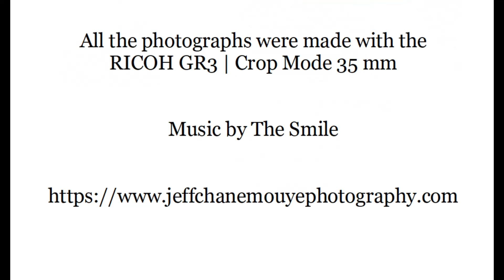STREET PHOTOGRAPHY | RICOH GR3 | 35 mm | 2024 Part 2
I gave up on the Fujifilm X100F after just 3 months ... Not a bad camera, but definitely not made for me.
You can read my Blog here to know my feelings about this camera

I'm back on the streets with a GR and using  the Crop Mode of the GR3, I'm able to shoot 35 mm with a GR series. Don't talk to me about the GR3x ... This is not a 35 mm focal camera ...

I had great fun being back on the streets with the GR3. The battery life still sucks, it still acting weird when it's low on battery, it still overheats ... but it is still to my opinion, the best point & shoot 35 mm.

All the photographs were made during last month. I hope you can feel the pleasure I had to shoot again with a GR !